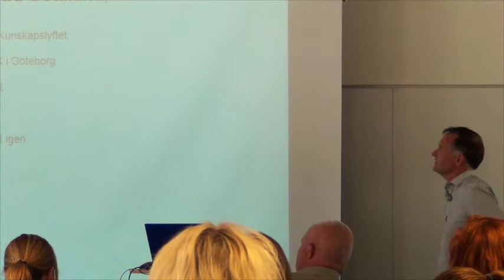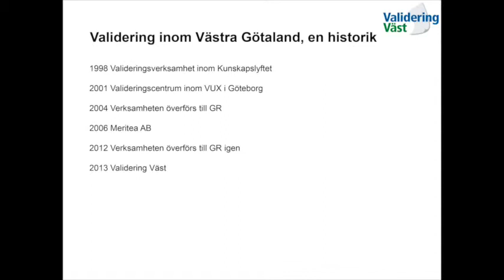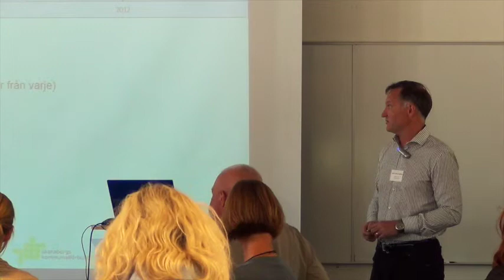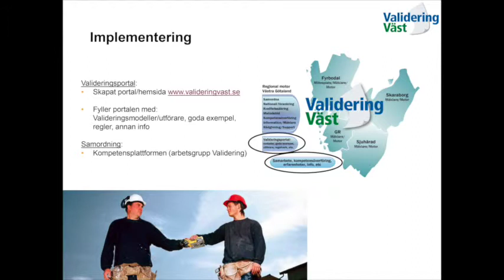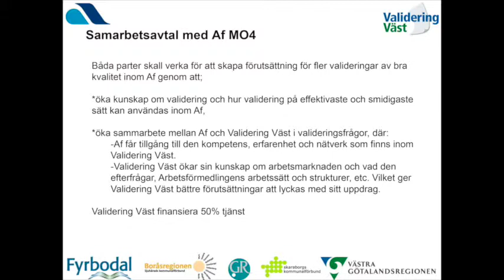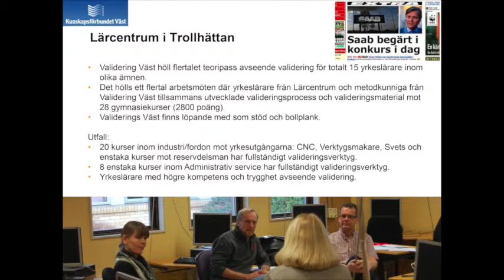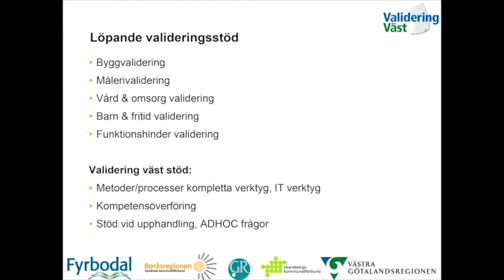En dag om Validering - Björn Dufwa Hellsten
Kommunförbundet Skåne genomför med stöd av Europeiska Socialfonden (ESF) en förstudie kring en regional stödplattform för validering i Skåne -- projektet Valle.
En central del av förstudien är att få till stånd en ömsesidig och utvecklande dialog mellan alla som är involverade i och intresserade av validering i Skåne. Andra viktiga delar är att förmedla hur man från centrala myndigheters sida ser på validering samt att visa på hur man kan etablera och få långsiktighet i en plattform. Slutligen är det inte minst viktigt att ge exempel på hur man praktiskt kan arbeta med validering.

På programmet står bland annat:
• Validering i går, i dag och i framtiden
Pär Sellberg, nationell samordnare för validering Myndigheten för yrkeshögskolan

•  Validering och vuxenutbildning
Asta Modig, undervisningsråd Skolverket

• Validering i praktiken
Mikael Karlsson, rektor Bräckegymnasiet, Göteborgs stad

• Validering -- region, kommuner och myndigheter i samverka
Björn Dufva Hellsten, verksamhetsansvarig Validering Väst

• Validering -- i ett större sammanhang
Mats Söderberg, utredare avdelningen för lärande och arbetsmarknad, SKL

Dagen kommer att ge stort utrymme för dialog och diskussion. Det är genom dialog och ömsesidigt utbyte av tankar, idéer och erfarenheter som grunden till en plattform kan läggas.

Därför vill vi be er fundera kring teman och diskussionspunkter som ni vill få belysta.